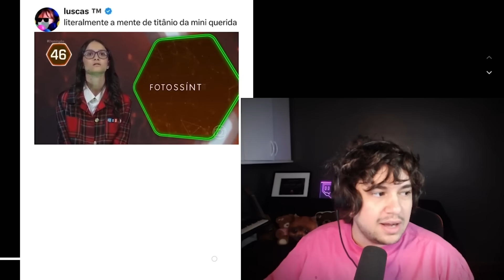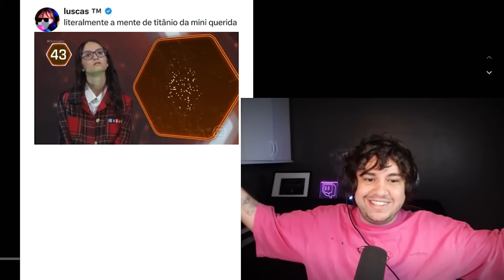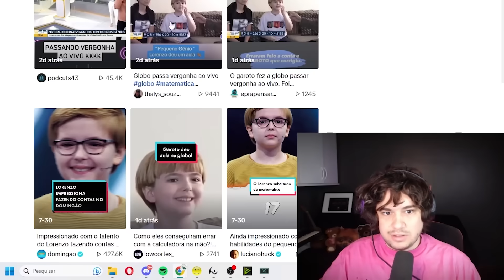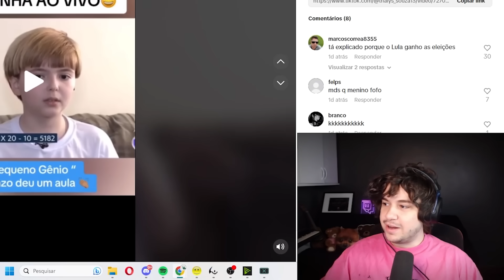ESSA É A CRIANÇA MAIS INTELIGENTE DO BRASIL!